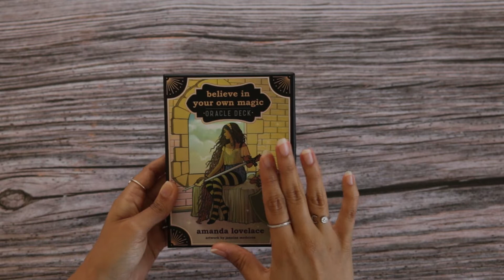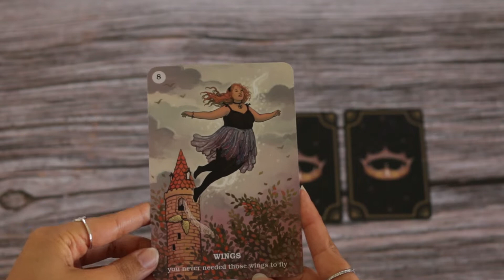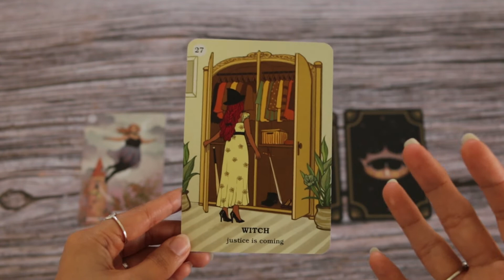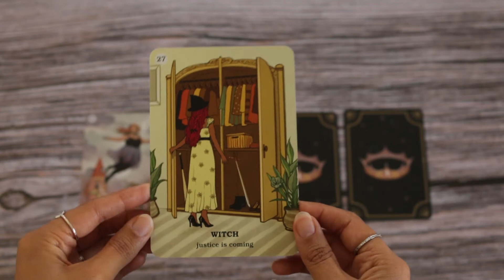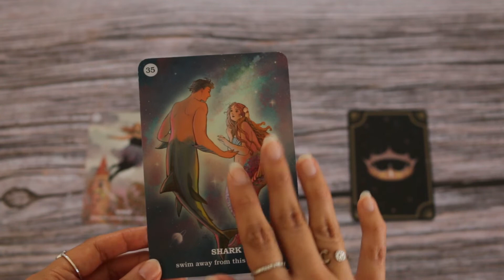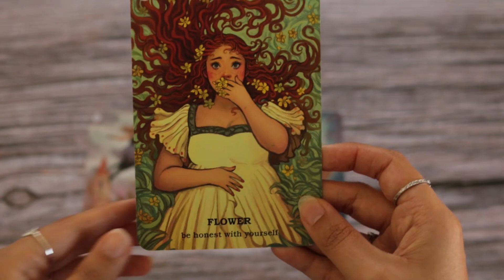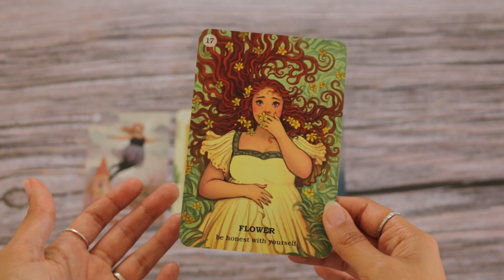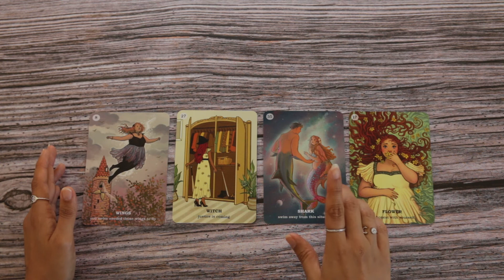October 2022 Oracle message! Pick a card!✨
October has arrived with the much loved fall weather! 🦊

This month I felt compelled to use another deck, so I'm really anxious to know what each and every one of you thinks! Let me know if you want more readings done with this deck or if you prefer the previous decks. It's a more simple reading but it was done with a lot of love 💚✨

The oracle deck used on this video is
👑 Believe in your own magic by Amanda Lovelace

✨Timestamps!✨
00:00 Intro
01:03 Pick a Card
01:23 1st Card
03:00 2nd Card
4:20 3rd Card
06:14 4th Card
08:31 Final Notes